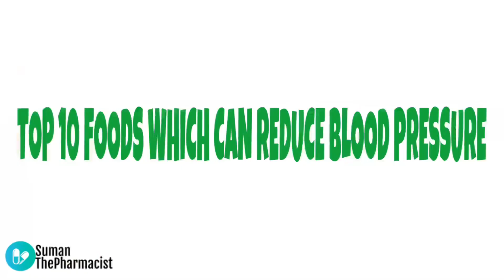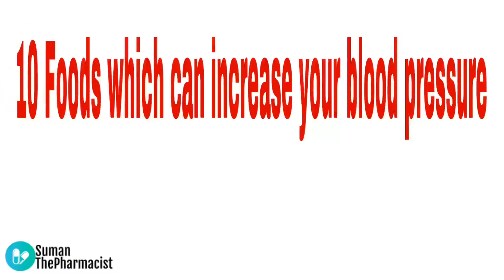Top 10 foods to reduce blood pressure naturally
top 10 foods to reduce blood pressure